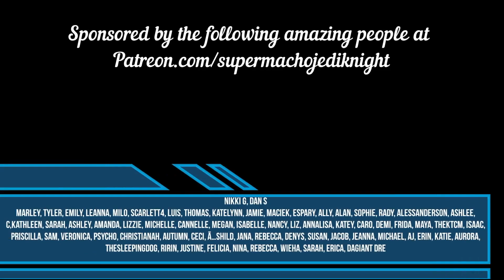Rammstein Du Riechst So Gut Reaction